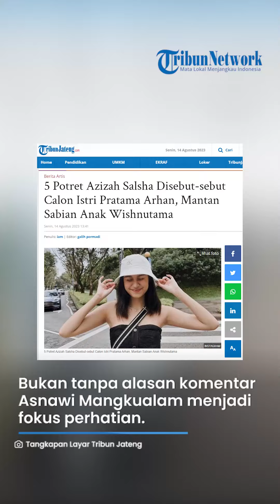Siapa Azizah Salsha? Selebgram Disebut-sebut Calon Istri Pratama Arhan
Kabar mengenai Azizah Salsha dan Pratama Arhan kabarnya bermula dari sejumlah unggahan yang viral di platform TikTok.

Salah satu komentar yang menarik perhatian adalah dari Asnawi Mangkualam, yang juga merupakan rekan sesama pemain Timnas.

Komentar ini dianggap sebagai petunjuk penting oleh para netizen yang penasaran soal hubungan Pratama Arhan dan Azizah Salsha.

Bukan tanpa alasan komentar Asnawi Mangkualam menjadi fokus perhatian.

Ia secara jelas menandai akun Pratama Arhan pada unggahan dari Azizah Salsha, memberikan isyarat mengenai rencana pernikahan keduanya.

Tentu saja, hal ini memicu tanda tanya besar dan rasa ingin tahu di kalangan penggemar dan pengikut keduanya.

Azizah Salsha, atau akrab dipanggil "Zize", merupakan seorang selebgram dan juga dikenal sebagai selebriti di TikTok.

Lahir di Jakarta, Zize memiliki basis pengikut yang kuat di media sosialnya, baik di Instagram maupun TikTok.

Namun, terlepas dari statusnya sebagai selebgram, ia adalah anak dari Anggota Dewan Perwakilan Rakyat (DPR) dari Partai Gerakan Indonesia Raya (Gerindra), yaitu Andre Rosiade, dan ibunya bernama Nurul Anastasia.

Artikel ini telah tayang di TribunJateng.com dengan judul 5 Potret Azizah Salsha Disebut-sebut Calon Istri Pratama Arhan, Mantan Sabian Anak Wishnutama,
Penulis: iam | Editor: galih permadi